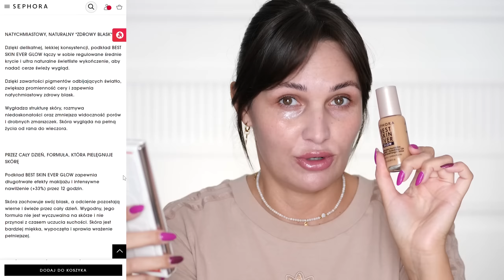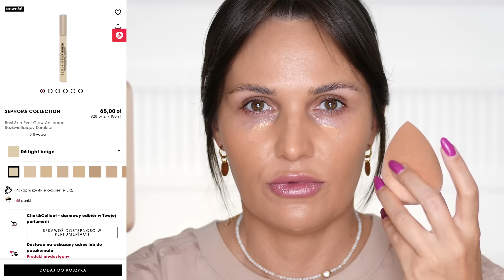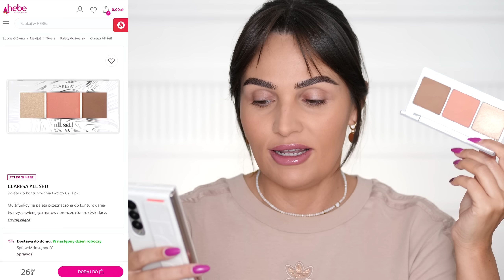Eveline SKLONOWAŁO paletę Too Faced 🤔 SPRAWDŹMY TO!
TESTUJĘ:
►Sephora Collection Best Skin Ever Glow Rozświeltający podkład
►Sephora Collection Best Skin Ever Glow Anticernes Rozświetlający korektor
►Claresa All Set! paleta do konturowania twarzy 02

RESZTA MAKIJAŻU:
►Claresa puder pod oczy FEEL THE POW(D)ER! 02 Beige
►Rare Beauty Always An Optimist Soft Radiance Setting Powder
►Rare Beauty Kind Words – Matowa kredka do ust - Fun
►Preo Curl Up – Japońska zalotka do rzęs /Individual Lash Curler
►Maybelline Lash Sensational Sky High - Tusz Do Rzęs Cosmic Black

* linki afiliacyjne

►PASEK DO ZEGARKA: AliExpress
►PAZNOKCIE: Indigo - Big City Life + Makear S40
►BLUZKA: Adidas
►KOLCZYKI: Lilou
►CHOKER: AliExpress

00:00 - 00:49 Wstęp
00:49 - 06:09 Podkład, korektor, puder
06:49 - 09:21 Paleta do konturowania: bronzer, róż, rozświetlacz
09:21 - 17:09 Porównanie palet, dwa makijaże, praca z cieniami
17:09 - 23:10 Podsumowanie
23:10 - 24:48 Pożegnanie